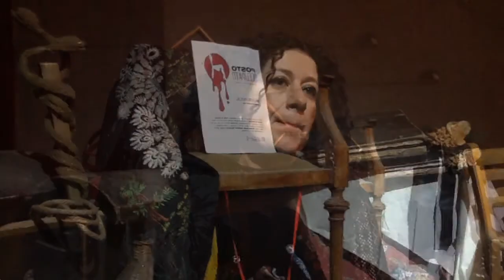FIMMINA LU BALLU DI LA VITA - Insieme per il Sociale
Balli, riti magici e streghe   arse dal fuoco della passione per la danza sono gli ingredienti del nuovo spettacolo Fimmina. Lu ballu di la vita ideato e diretto da Luigi Iemma . Un modo diverso di dire no alla violenza sulle donne , fortemente voluto dal gruppo 233 di Amnesty International , che costantemente si batte nel mondo per  vedere riaffermati i diritti violati di tutti gli  esseri umani , con particolare attenzione ai soggetti più deboli.